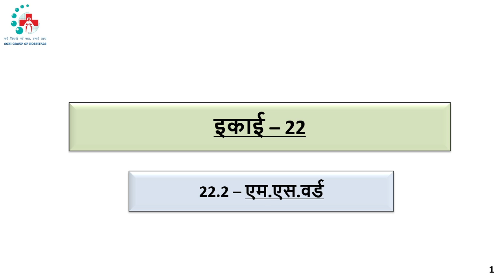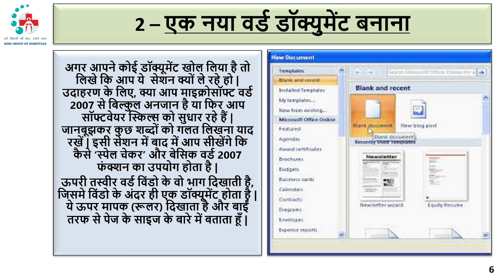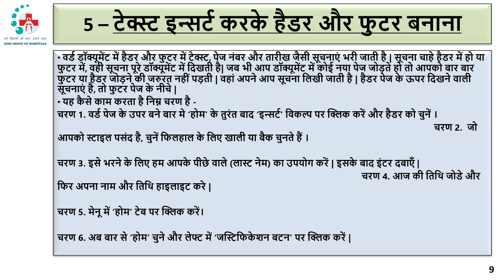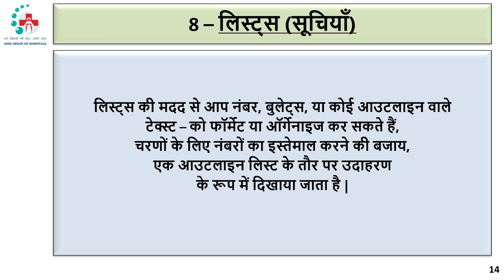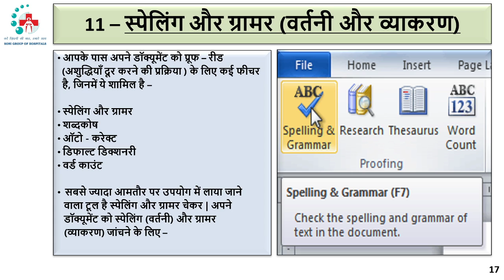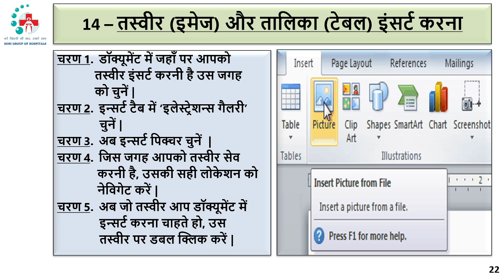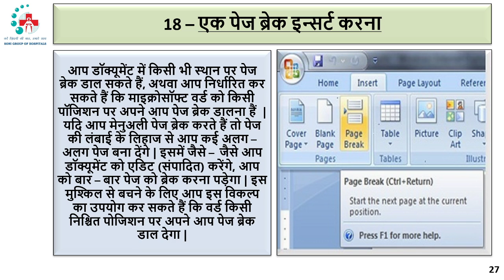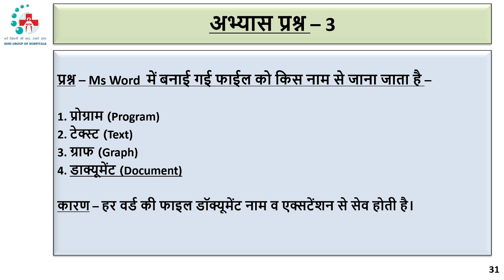GDA - 22.2 - एम.एस.वर्ड ( MS - WORD )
इस यूनिट में एक नया वर्ड डॉक्युमेंट बनाना, डॉक्यूमेंट सेव करना, टेक्स्ट इन्सर्ट करके हैडर और फुटर बनाना, मार्जिन में बदलाव, स्पेलिंग और ग्रामर , कवर पेज डालना, वर्ड डॉक्यूमेंट को प्रिंट करना आदि के बारें में विवरण किया गया है।

--Timestamps--
00:00 एम.एस.वर्ड
00:37 कार्यसूची
01:49 वर्ड प्रोसेसिंग की अवधारणा – एम एस वर्ड
02:28 एक नया वर्ड डॉक्युमेंट बनाना
03:17 डॉक्यूमेंट सेव करना
04:10 फोन्ट टाइप और साइज बदलना
05:02 टेक्स्ट इन्सर्ट करके हैडर और फुटर बनाना
06:31 इंडेट्स और स्पेसिंग
07:42 मार्जिन में बदलाव
08:23 लिस्ट्स (सूचियाँ)
08:40 बुलेटेड और नंबर्ड लिस्ट्स
09:22 लिस्ट्स को फॉर्मेट करना
09:57 स्पेलिंग और ग्रामर (वर्तनी और व्याकरण)
11:24 शब्द गणना ( वर्ड काउंट )
12:01 वर्ड में विभिन्न संपादन तरीके (एडिटिंग मोड़)
13:23 तस्वीर (इमेज) और तालिका (टेबल) इंसर्ट करना
13:54 इसी तरह हम देखते हैं कि वर्ड डॉक्यूमेंट में तालिका (टेबल) कैसे इंसर्ट की जाती है
14:44 टेबल बनाने की प्रक्रिया को समझे
15:25 एक ब्लेंक (खाली) पेज इन्सर्ट करना
15:59 एक पेज ब्रेक इन्सर्ट करना
16:35 कवर पेज डालना
17:07 वार्ड डॉक्यूमेंट को प्रिंट करना
17:41